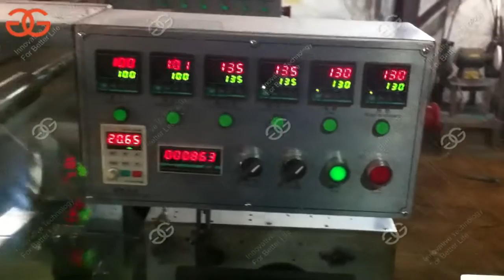Box Automatic Bopp Cellophane Over Wrapping Machine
This automatic bopp cellophane wrapping machine is used to pack tea box, cosmetics box, perfume box, we can customize machine according to customer requirement.